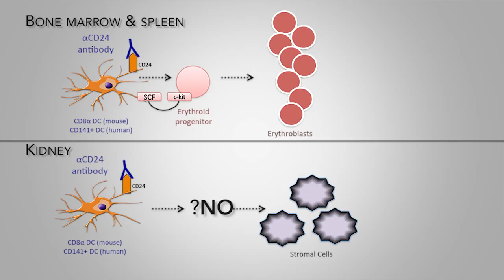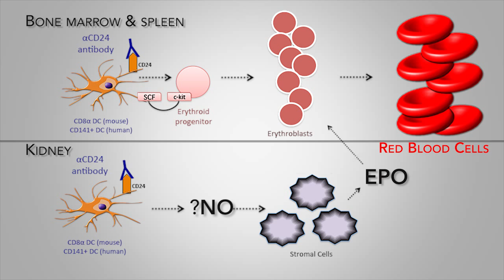Baffling Lab Mystery Leads to Major Red Blood Cell Discovery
Researchers Can Trigger Production of Oxygen-Carrying Cells on Demand

A bizarre result of a routine lab experiment has led researchers at the University of Virginia School of Medicine to an unexpected new way to trigger the production of red blood cells. This could represent a significant step forward in the battle against anemia, benefitting people with diabetes, people with kidney disease or cancer, and older people for whom anemia can become a chronic problem.

While more work needs to be done before the method could be used in people, the possibilities are tantalizing. For example, the approach could:

allow doctors to turn on red blood cell production whenever necessary;
be used on the battlefield to triage wounded soldiers until they could receive a blood transfusion; and
be used to treat people who cannot receive blood transfusions because of religious beliefs.
About Anemia

People with anemia – the most common blood disorder – lack sufficient red blood cells, which transport oxygen. People with anemia often experience fatigue and lack energy because their cells aren’t getting enough oxygen. There are many causes, including iron deficiency, vitamin deficiencies and diseases such as kidney disease and cancer. Anemia is particularly prevalent in older adults.

The UVA researchers, however, were not investigating anemia when they made their discovery. Instead, Thomas J. Braciale, MD, PhD, and his team members were looking into the role of dendritic cells in the lungs. Dendritic cells have traditionally been thought to be sensors of infection and inflammation, but a lab test involving the flu virus produced a bizarre effect in mice that ultimately revealed an entirely new aspect to the cells’ function.